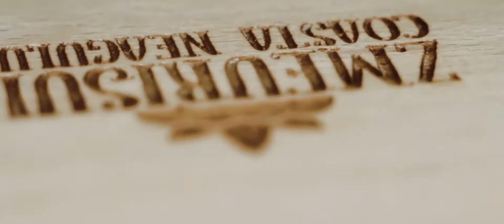Zmeurisul Coasta Neagului | Produse din zmeura si mure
Cu dragoste pentru natura, Andreea renunta la profesia de economist si la confortul biroului.
Cu manecile suflecate si animata de acel „curaj nebun” pe care numai un visator il are, formeaza o echipa bine sudata, ambitioasa si muncitoare, pornind spre o noua aventura: zmeura si mure.
An de an se straduiesc sa tina cultura de zmeură si mure cat mai departe de chimicale, mizand totul pe calitate, sanatate si prospetime maxima!

* Nu uitați să vă abonați la canalul meu, astfel încât să puteți viziona cât mai multe videoclipuri.